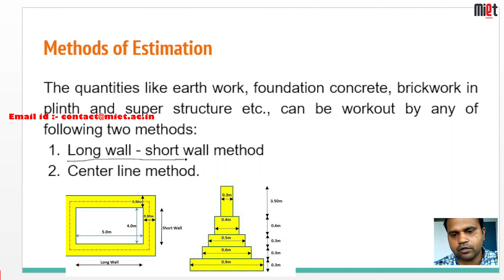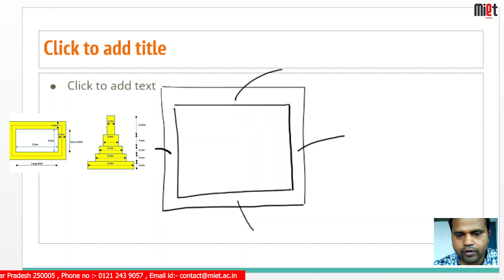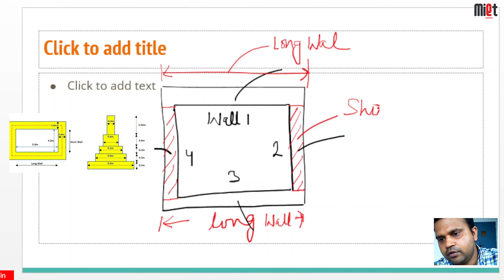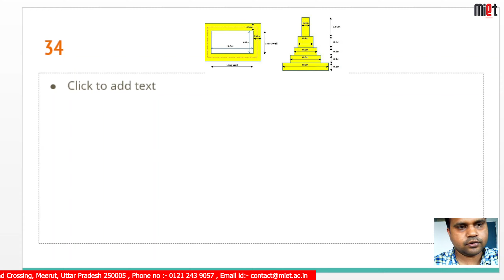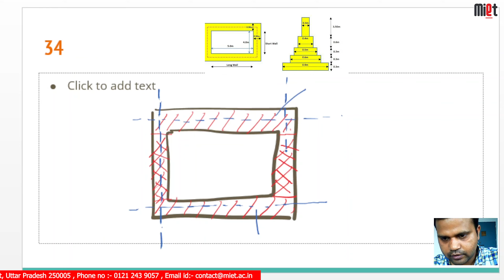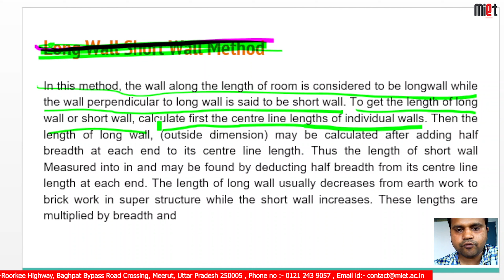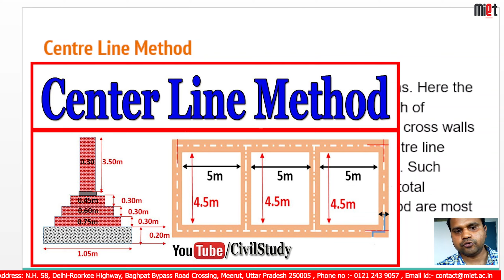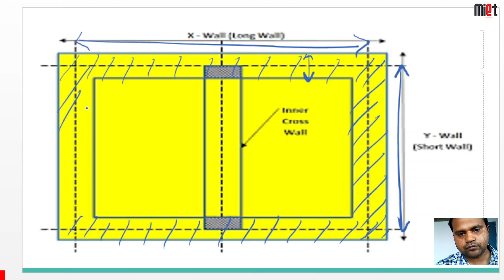Long wall and short wall method (in Hindi)||Quantity Surveying & Valuation || MEERUT,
Long wall and short wall method (in Hindi),By Gaurav Kashyap, Miet tutorials, MEERUT,# Methods of Estimation
Subject          :-      Quantity Surveying & Valuation
Year                :-      3 Year , 6 Semester , 2022
Department  :-      Civil Engineering B.Tech

# Long Wall Short Wall Method
# Centre Line Method

MIET MEERUT:
Address: N.H. 58, Delhi-Roorkee Highway, Baghpat Bypass Road Crossing, Meerut, Uttar Pradesh 250005

Miet tutorials channel Provides Live lectures which are recorded with a high-quality pixel. These videos will help you in the preparation for the Exam. Meerut Institute of Engineering and Technology (MIET) is the best Engineering college in Meerut, UP, Delhi NCR, Uttarakhand. We have a team of well-educated and experienced faculties. We offer courses such as B.Tech, M.Tech, MBA, MCA, Biotechnology, Microbiology, Civil Engineering, and much more. We provide all facilities to students, such as digital lectures, bus facilities, mesh facilities, & a cafeteria, and much more.